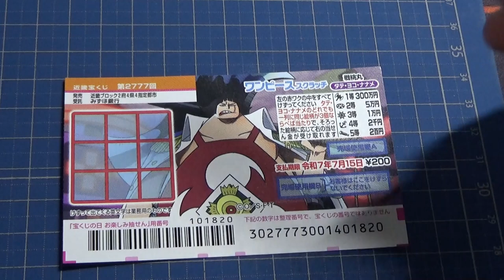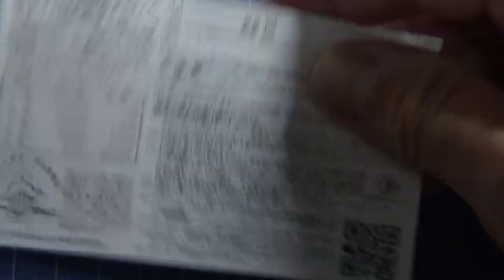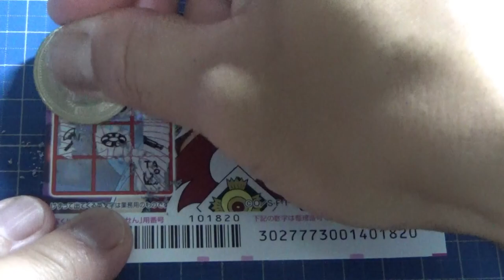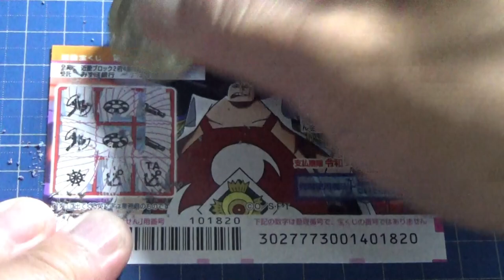How to play One Piece Scratch 2777 第2777回近畿宝くじワンピーススクラッチ 戦桃丸 タテ・ヨコ・ナナメ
The 2777th
Lottery

One Piece Scratch Sentomaru Vertical Horizontal Naname

First
30010,000,0
1 piece JPY 200
Release Period
6/26～7/16